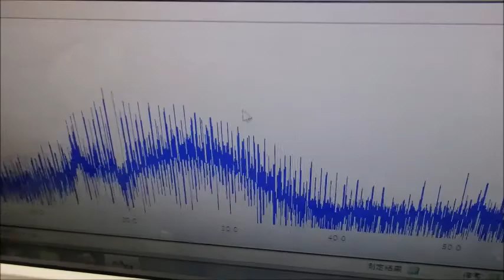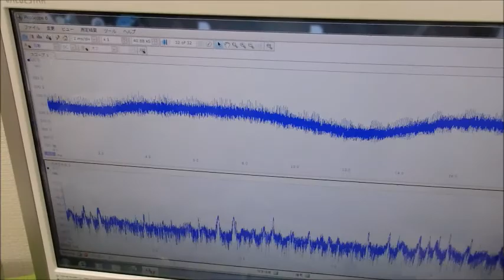メガヘルツの超音波発振制御技術 ultrasonic-labo